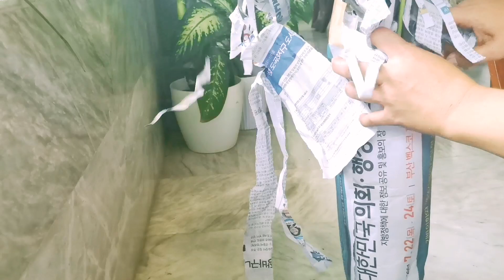Tanim ulit ng Gmilena || Unboxing ng mga halaman